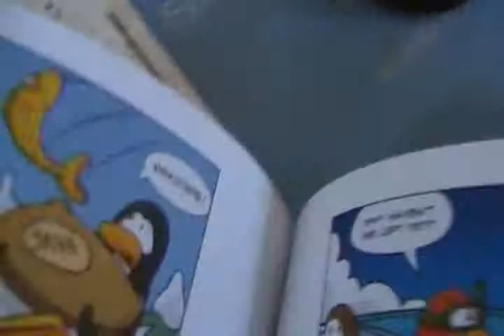clubpenguin comics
hey youtube today i got the clubpenguin comics today the book is so funny hahahahahahahahahahaha and that sound you hear was a popup i got virus